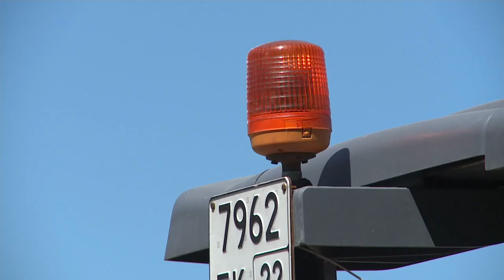"Будни" (новости, 09.07.18г., Бийское телевидение)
🌍 Анонс выпуска:

Бессонная ночь. Как бийчане поддерживали российскую сборную? И в каком состоянии находится болельщик, упавший с трибуны?
Движение на восток. Новостроек в Бийске станет больше, а вот частного сектора - меньше.
Съели больше 60 килограммов гречневой каши, выпили 70 литров чая. Цветок папоротника не нашли, однако праздник удался на славу.